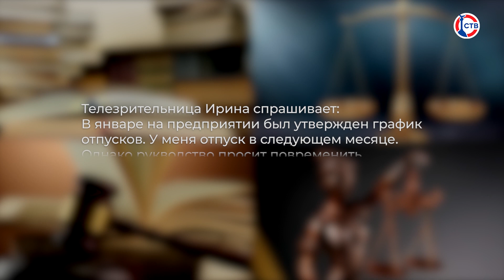Может ли работник уйти в отпуск по графику в случае просьбы руководства о его переносе?